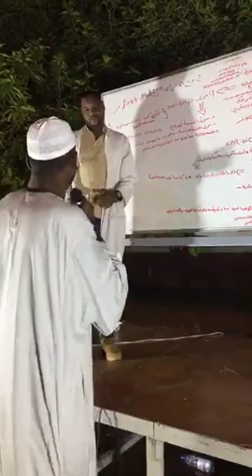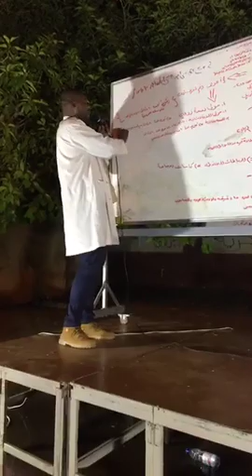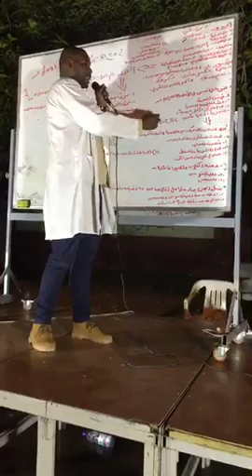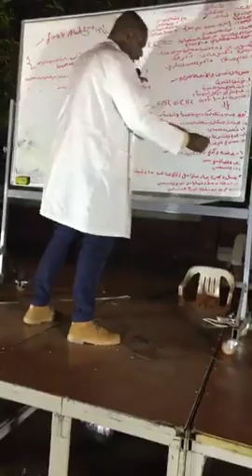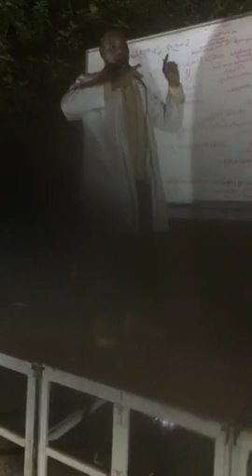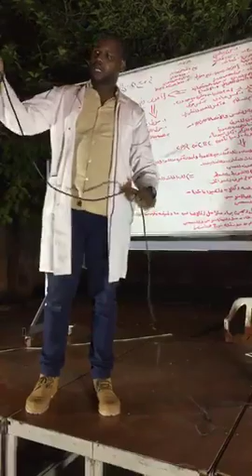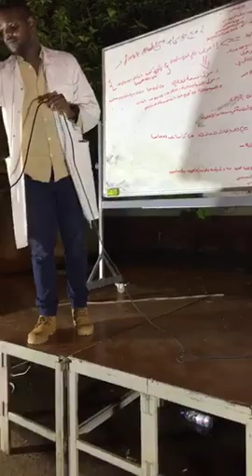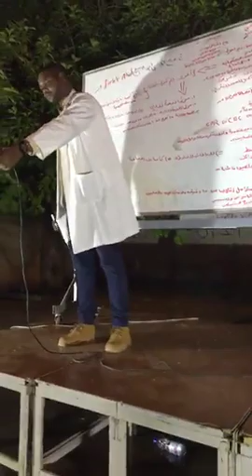On-Field Clinic and First Aid - Sudan Revolution (5)